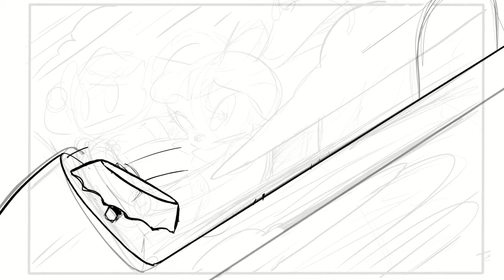Flying (Art timelapse)